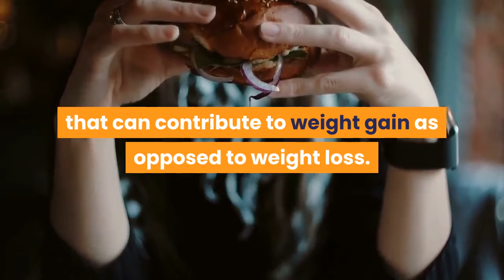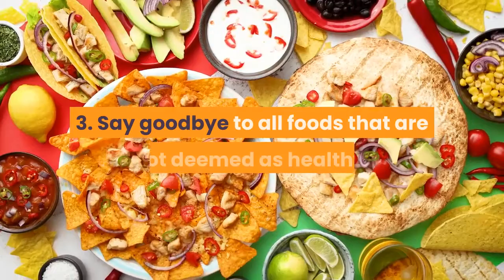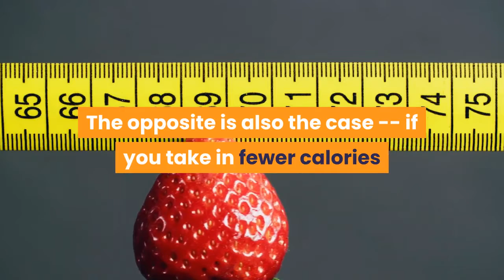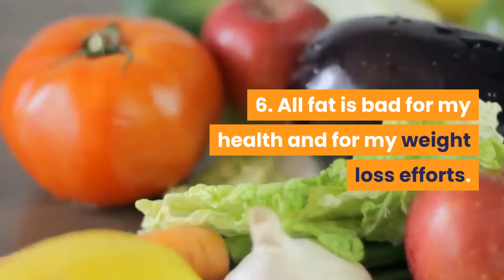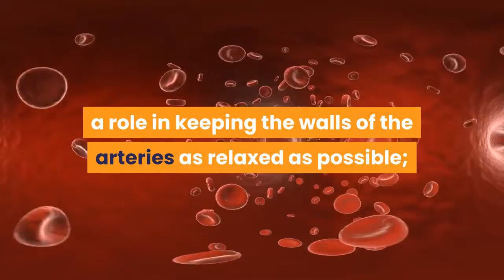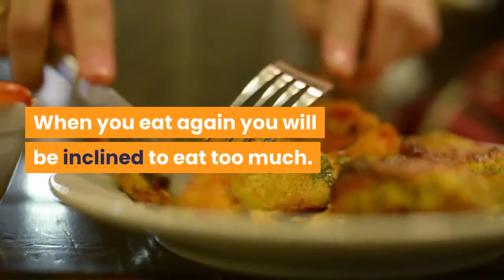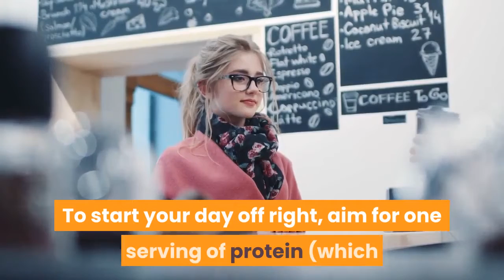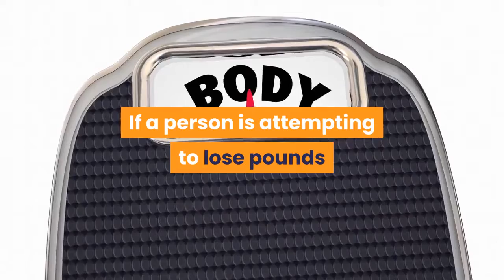Top 10 weight loss myths-Don't fall victim to them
Weight loss myths are everywhere you look and they can be detrimental to your health as well as the goals you have set for yourself.
It is necessary to take the ideas you have about losing weight and turn them on their side. Put your knowledge to the test. Don't fall victim to information that is hazardous to your health.

The sad truth is that Americans are getting heavier all of the time. This is as true of adults as it is of the youth of today. As well, those who are already heavy are getting even heavier.